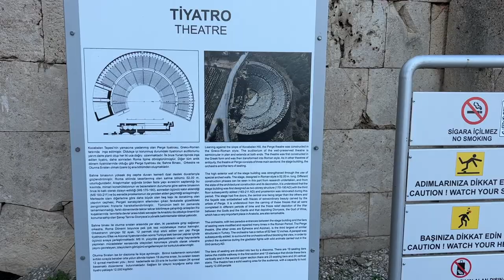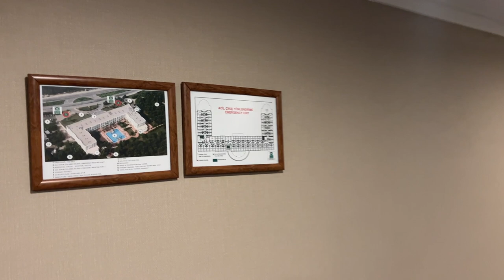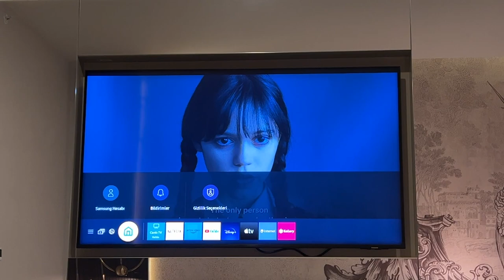ПЕРГЕ АНТАЛИЯ, ТРАНЗИТНЫЙ ОТЕЛЬ С NETFLIX И APPLE TV В НОМЕРАХ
0:00 PERGE ANTIK KENTI
2:05 KONYAALTI HALK PLAJI
2:23 IC HOTEL AIRPORT